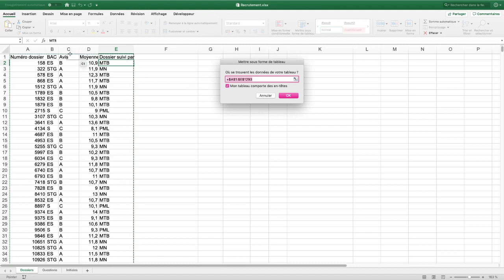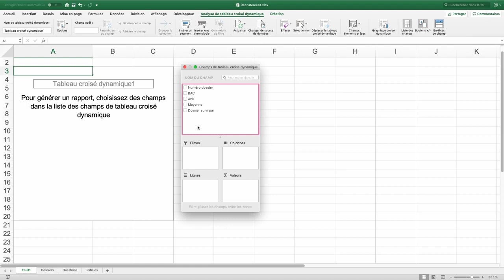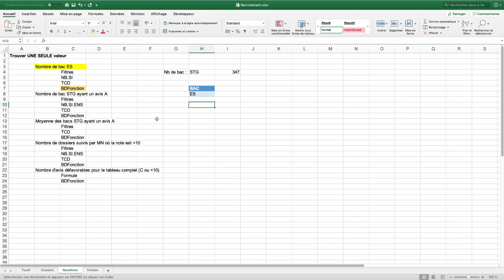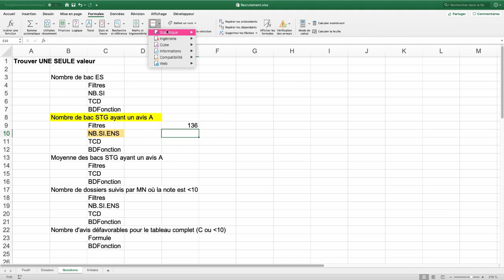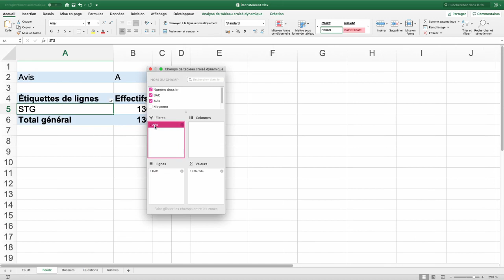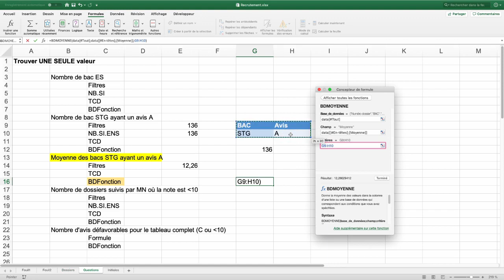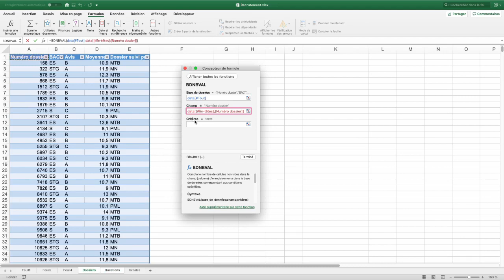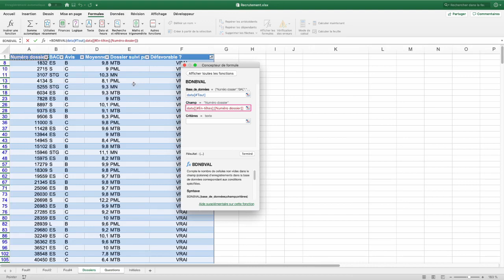L'indispensable pour Excel - Partie 1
A travers un exercice corrigé, nous allons voir quelques techniques indispensables à connaitre pour questionner des données.